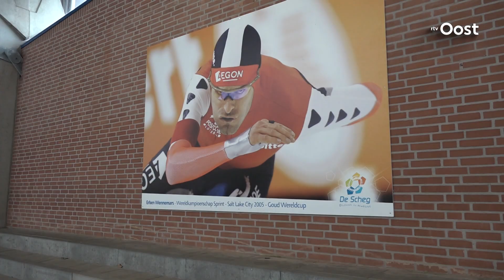Thomas Krol voor het eerst op het ijs als wereldkampioen: "Heb weinig geslapen"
Hij is wat vermoeid na drie volle dagen in de spotlights. Na zijn wereldtitel vloog Thomas Krol terug naar Nederland om vervolgens na een kwartiertje thuis te zijn geweest alweer aan te schuiven bij Jack van Gelder op Ziggo Sport. De storm begint langzaam te liggen. Iedereen wil wat weten van de nieuwe wereldkampioen schaatsen op de 1500 meter.